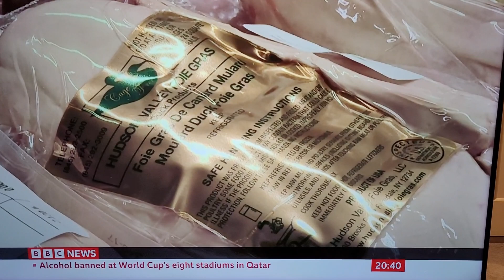King Charles III Bans FoieGras from Royal establishments @BBCNews 18 Nov 2022